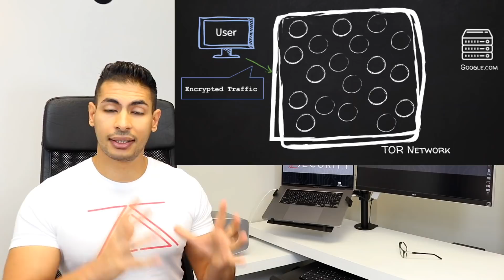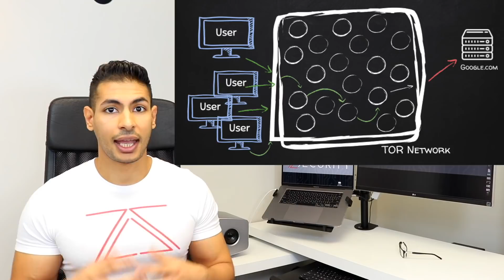How To Be Anonymous / Invisible Online - protect your privacy & anonymity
So many services log our movement on the internet these days, I made this video to cover the main things that you need to follow in order to protect your privacy and anonymity online.

To learn more checkout my ultimate dark web, privacy, security and anonymity course